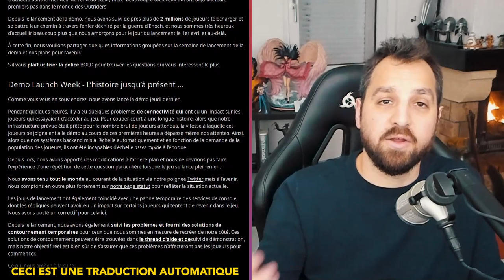OUTRIDERS : People Can Fly donne une leçon de communication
Quelques jours seulement après la sortie de la démo d'Outriders, les développeurs (People Can Fly) reviennent sur la situation actuelle. Leur position reste la même que lors de la phase de développement : communiquer en tout transparence avec la communauté, et c'est assez rare pour le souligner !